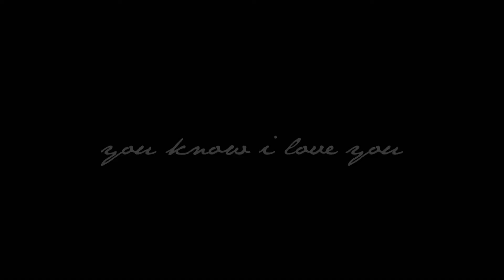I love you. [one and a half year ]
i love this cute and lovely pony! I cant imagine my life without her.